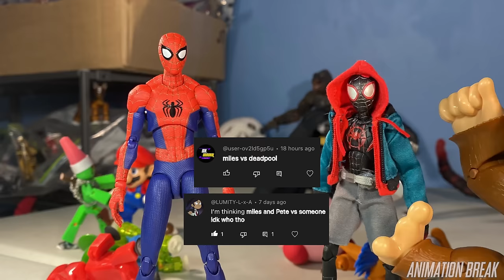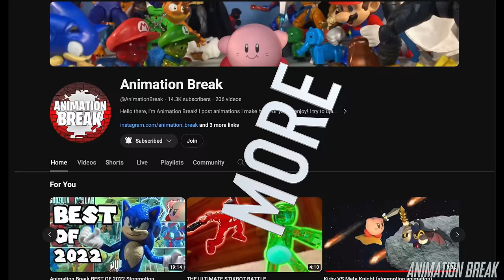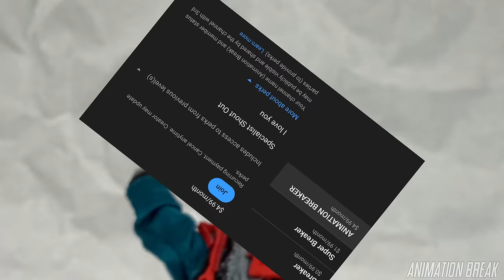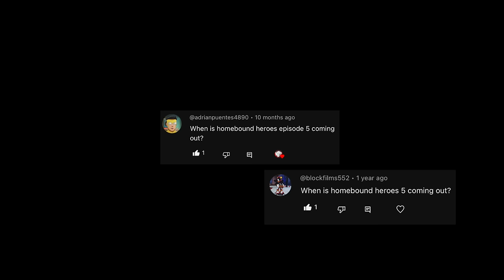THE ULTIMATE STOPMOTION BATTLE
Thank you all so much for the support and for hitting 10K subs that's actually insane!! This is without a doubt my biggest video yet..

This video has taken me 5-6 months to make, I'm so sorry for the long wait, I really didn't expect to make it this long of a video but I'm happy with how it turned out. You should now be able to expect MONTLY UPLOADS until the end of the year

WANT TO BE A MEMBER?!
This really help supports me and gives you cool perks!! Whether that be cool little emojis, early access, your name in the credits/outros, Behind The Scenes content, and more!!

WANNA PLAY A GAME??
Spot the references! Whoever comments the most references will not get pinned but you will have my respect and be super awesome! I jam packed this thing full of references that there's no way you'll find them all mwuahahaha..

I don’t mean more videos of mine (but you should still check those out 👀) I mean MORE of THIS VIDEO! How can be more of this video you ask? Well we got a surprise for you. In this BONUS playlist you can find Behind The Scenes content, some goofy shorts made from this video, and greens screens I made for this video (feel free to use them). ALSO be aware that there may still be stuff added to this playlist in the future and that it's not 100% done yet BUT you should still enjoy the content that is there now!

CREDITS:
Stikbot: @KidsFilmingClub
Jeff the Scout Trooper: @Loft_Studios
Sonic: @SonicBlastAnimations
Miles: @SonicBlastAnimations
Deadpool: @RetroKoval
Elf: Me
Elephant: @jammedanimations
Lion: @gabesanimations
Rhino: Me again
Chris: @gabesanimations
Rebel Dude: @Ssj4brickz
Clone Trooper: @kleefilm
Godzilla: @DarkLordPikachu

This is also my first video using after effects, Final Cut Pro, and other fancy software so that took me some time getting used to too.